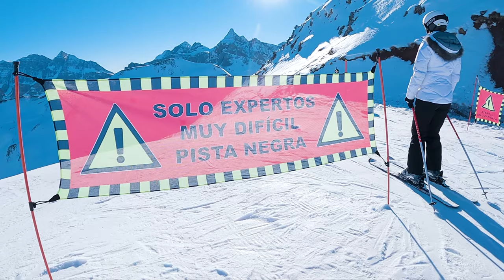BLOG#1 ❄️ HACIENDO SNOWBOARD EN FORMIGAL 🏔️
Espero que os encanten estas aventuras porque vendrán muchas más!
Solo puedo agradecer poder vivirlas rodeado de estas personas.